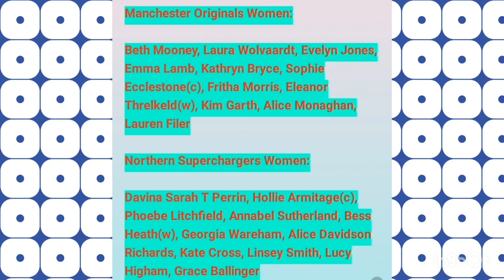Superchargers women vs Original women